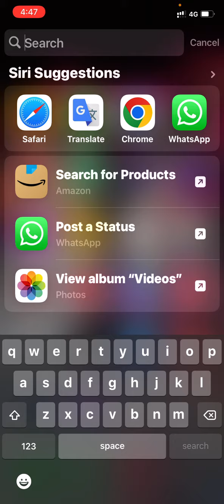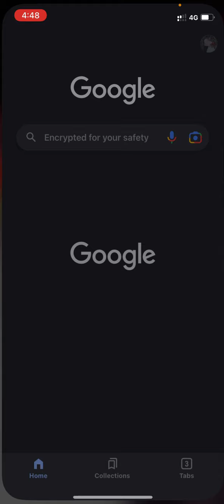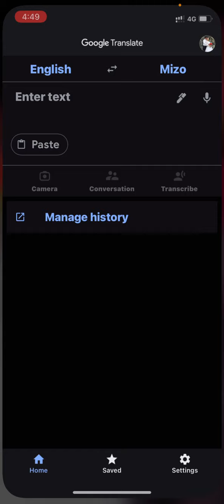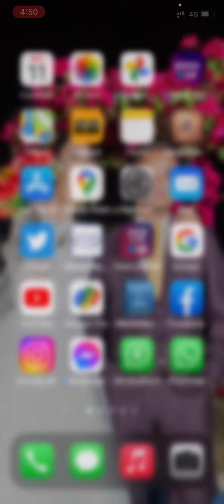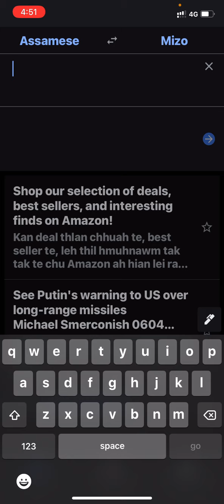Google translate Hman dan